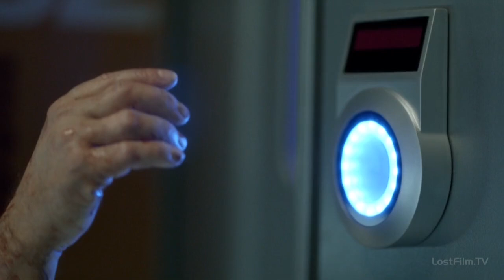Helix spectacular zombie scene